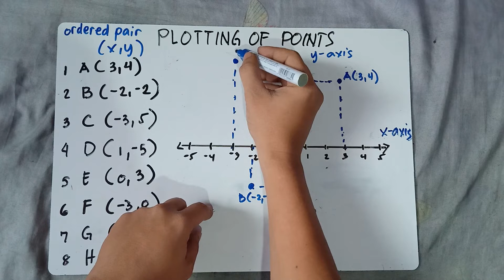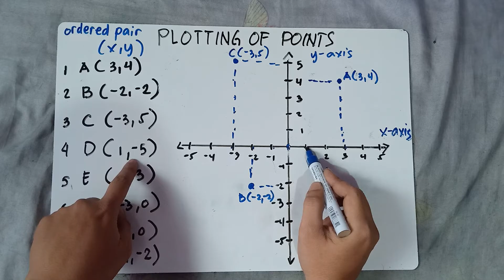Plotting Points on the Coordinate Plane | The Easy Way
In this Video you will be able to Plot Points in the Rectangular Coordinate System. This video also helps you to recall the two axes, the different quadrants and its respective signs, the importance of ordered pair and the different techniques on how to plot points. This video contains plenty of examples. Hope this video helps!

LOVE MATH ! KEEP FIGHTING!